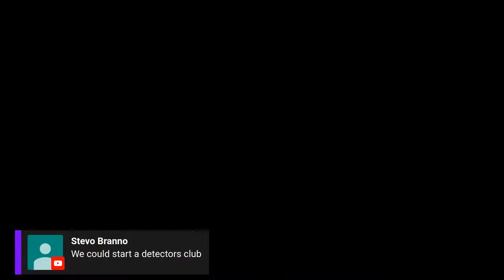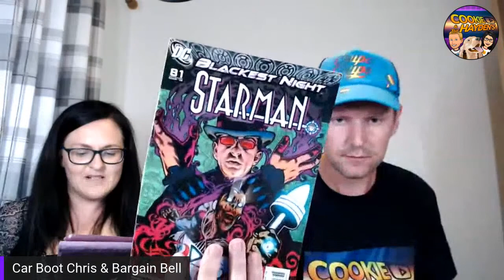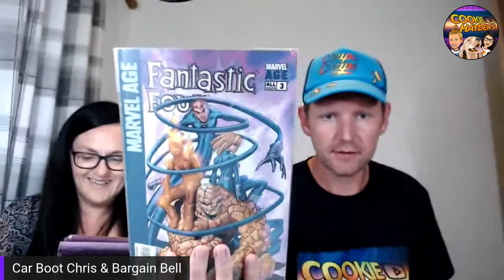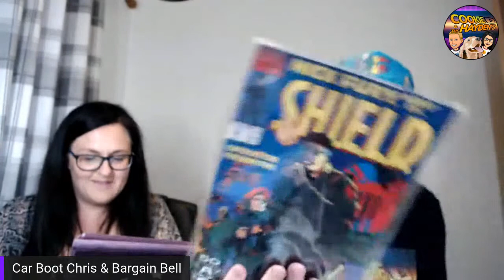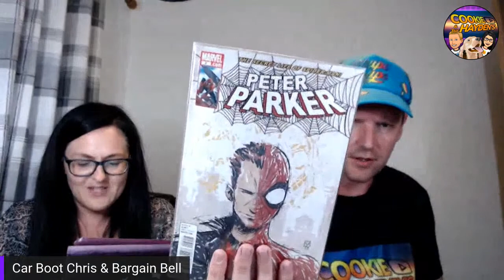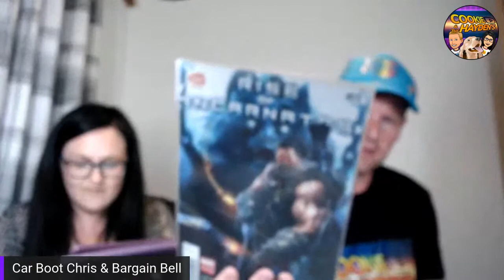Reseller World | eBay & Reselling Chat & Tips | Mini Auction & Jumble Trail Haul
Our weekly LIVE Reseller World show with eBay and Reselling chat. This week we share a Jumble Trail Haul plus we'll be running a mini auction for x3 fantastic lots.

Some classy merch available, FREE "What We Sell On eBay" MP3 for everyone who makes a purchase!

My ‘Movie Fusion’ eBay Store Front